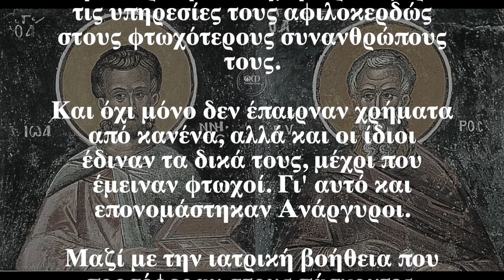Ο Άγιος της ημέρας - 28 Ιουνίου - Εύρεση των Τιμίων Λειψάνων των Αγίων Αναργύρων Κύρου και Ιωάννου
Θείας χάριτος, τὴ ἐνεργεῖα, ἀναβλύζοντα, θαυμάτων ρεῖθρα, ἀναργύρως τὰ σεπτὰ ὑμῶν λείψανα, ἐκ τῶν λαγόνων τῆς γῆς κόσμω ἔλαμψαν, Κῦρε θεόφρον, Ἰωάννη τὲ ἔνδοξε, ὅθεν ἅπαντες, τὴν τούτων τιμῶντες εὕρεσιν, αἰτοῦμεν δι' ὑμῶν τὸ μέγα ἔλεος.